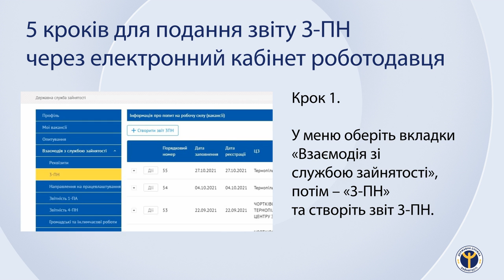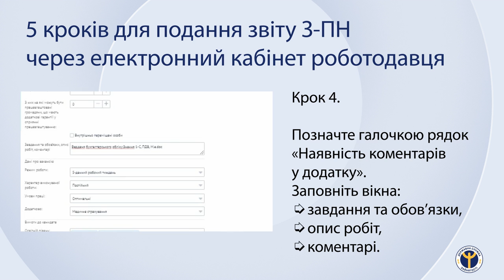5 кроків для швидкого подання звіту З-ПН через електронний кабінет роботодавця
Крок 1. У меню оберіть вкладки «Взаємодія зі службою зайнятості», потім – «3-ПН» та створіть звіт 3-ПН.

Крок 2. Оберіть із довідника філію/центр зайнятості, до якого плануєте подати вакансію.

Крок 3. Заповніть вікна, зазначивши:

професію/посаду,
кількість вакансій,
розмір заробітної плати,
місце проведення робіт.
Крок 4. Позначте галочкою рядок «Наявність коментарів у додатку».

Заповніть вікна:

завдання та обов’язки,
опис робіт,
коментарі.
Крок 5. Є ще вакансії – «додайте рядок» та повторіть операції.